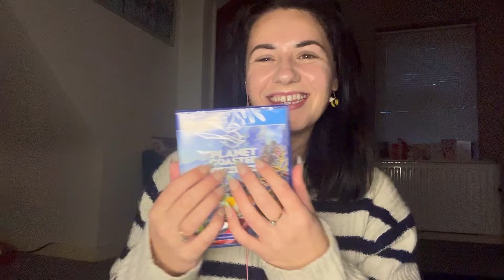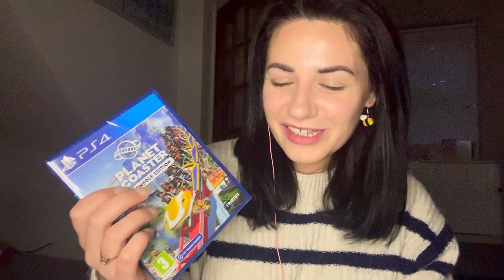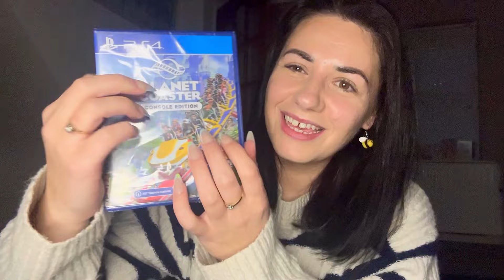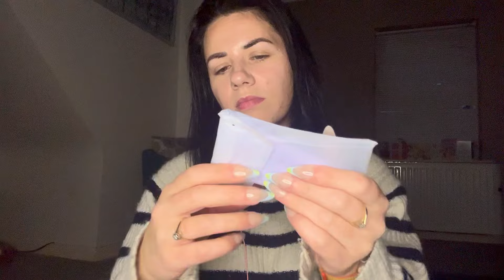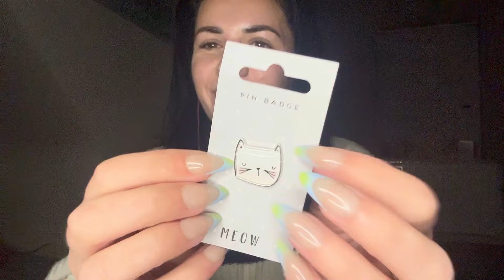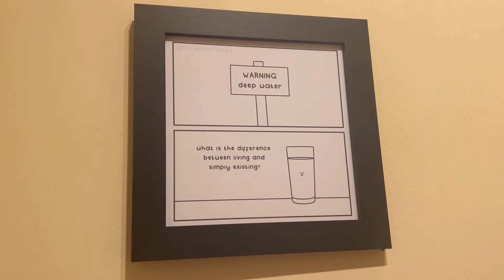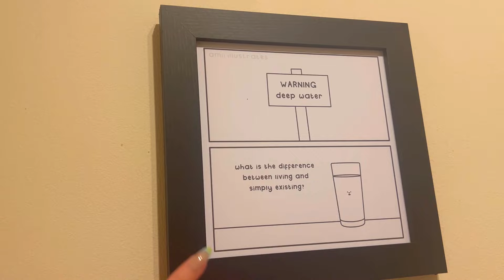ASMR | Birthday Haul 🎉 (Whispering, Smoking & Tapping)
Join me into today’s relaxing asmr smoking and birthday haul video! Lots of whispering rambles, smoking, crinkle sounds, tapping and loads more triggers and tingles. I hope you guys enjoy and it gives you lots of tingles! ✨💙

If you like what you see and would like to see more please give this video a thumbs up and hit subscribe to support me and so you never miss out 💗

⭐️ Just a little message from me to you…
You are amazing, you are gorgeous, you are worth it and you are perfect 💫💜 Thank you for being a part of this lovely ASMR community we’re building together 🥰

All contributions are hugely appreciated and go towards making my channel the best it can be! ☺️ In the future I hope to get better equipment, lighting, backdrops and trigger items for a more tingly ASMR experience 💖 BUT please don’t feel pressured or anything as I just really enjoy making these vids for you guys and it makes me super happy 😊 Thank you so so much for all your love, support and kindness ❤️❤️❤️

If you would like to request a custom video from me please complete this form

Check out my other video's and playlists for even more extra tingly tingles... whispering, asmr hauls, camera brushing, gum chewing, car asmr, mouth sounds, lots of tapping, hand movements, finger fluttering and so much more... 😴😍

✨☁️ Sweet Dreams Lovelies… ☺️💖